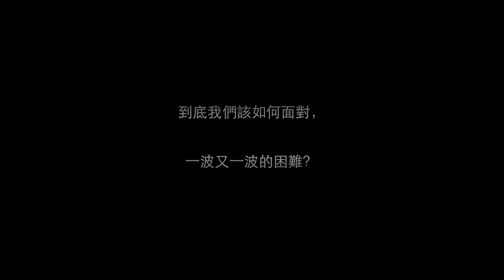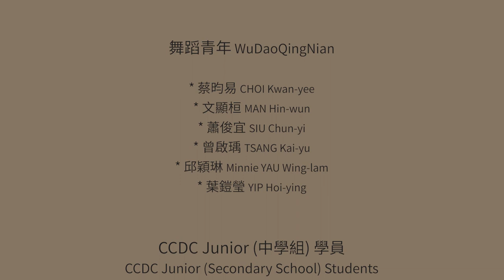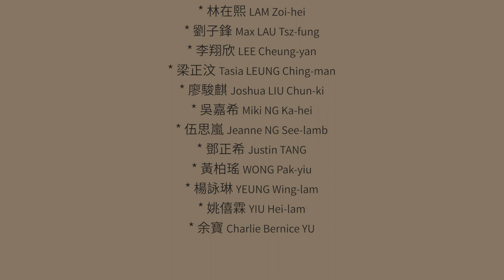CCDC舞蹈中心Dance Centre︱舞蹈研究及發展平台：探索舞動影像 Dance Research& Development Platform: Exploring Movement-image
「在命運漩渦中驚醒，發現身處廁塔的水流，湧向大海……」

面對困難與危機，一眾青少年積極尋求出路、自我鍛鍊；在探索之路上乘風破浪，踏著舞步沖上雲端。

CCDC Junior 、「舞蹈青年」在CCDC藝術總監伍宇烈及一眾導師的率領下，衝破疫情限制保持舞動並發揮創意，透過錄像導演李家祺的精妙鏡頭運用及剪接技巧，共同把舞蹈製作成影片於網上與公眾分享。

Waking up to the swirl of fate, I am sliding through the sewer and flushing down to the ocean…

Facing the difficulties and crises ahead, our youngsters make every effort to seek a way out and strive for progress. As they ride out the storm fearlessly, they dance to reach new heights in the journey of exploration.

Under the leadership of CCDC Artistic Director Yuri Ng and instructors, students of CCDC Junior and WuDaoQingNian made a breakthrough from the restrictions during the pandemic. They kept on dancing with their boundless imagination and creativity, under the video direction and editing by Ka-ki Lee, a movement-image is produced and now published online for the public to experience the journey by the team.

【創作團隊】
藝術總監︱伍宇烈
錄像導演︱李家祺
意念︱伍宇烈、李家祺 （靈感來自謝立文《屎撈人》)
音樂顧問 ︱賴映彤
編舞及研究指導︱龐智筠 - 舞蹈青年、鄺韻儀 - CCDC Junior (中學組) 、林詠茵 - CCDC Junior (小學組)
創作及演出︱柯志輝、舞蹈青年*、CCDC Junior (中學組) 學員^、CCDC Junior (小學組) 學員⁺

*舞蹈青年︱蔡昀易、文顯桓、蕭俊宜、曾啟瑀、邱穎琳、葉鎧瑩

^CCDC Junior (中學組) 學員︱陳以情、張靖嵐、張日然、曹汶慧、何峻軒、林詠熙、林願琪、林在熙、劉子鋒、李翔欣、梁正汶、廖駿麒、吳嘉希、伍思嵐、鄧正希、黃柏瑤 、楊詠琳、姚僖霖、余寶

⁺CCDC Junior (小學組) 學員︱陳世希、陳映曈、張晨萱、何卓鴒、葉舜喬、簡心玥、關止傜、林蔚翹、梁可予、伍思豊、伍思辰、魏汀葵、蕭柏霆 、謝霈澄、 謝霈樺、黃善愉、胡湘怡、袁子婷

【Creative Team】
Artistic Director︱Yuri NG
Video Director︱LEE Ka-ki
Concept︱Yuri NG, LEE Ka-ki (Inspired by Brian TSE’s The Excreman)
Music Advisor︱Siu Tung
Choreographers and Research Instructors︱Noel PONG- WuDaoQingNian, Ronly KONG - CCDC Junior (Secondary School), Peggy Lam - CCDC Junior (Primary School)
Creative Performers︱ Felix Ke、WuDaoQingNian*、CCDC Junior (Secondary School) Students^、CCDC Junior (Primary School) Students⁺

*WuDaoQingNian︱CHOI Kwan-yee, MAN Hin-wun, SIU Chun-yi, TSANG Kai-yu, Minnie YAU Wing-lam, YIP Hoi-ying

^CCDC Junior (Secondary School) Students︱Chan Yi-ching, Aqua CHEUNG Ching Laam, Jeannie CHEUNG Yat-yin, CHO Man-wai, HO Owen, LAM Wing-hei, Iris LAM Yuen-kei, LAM Zoi-hei, Max LAU Tsz-fung, LEE Cheung-yan, Tasia LEUNG Ching-man, Joshua LIU Chun-ki, Miki NG Ka-hei, Jeanne NG See-lamb, Justin TANG, WONG Pak-yiu, YEUNG Wing-lam, YIU Hei-lam, Charlie Bernice YU

⁺CCDC Junior (Primary School) Students︱Anselm CHAN Sai-hei, CHAN Ying-tong, CHEUNG Sen-huen, Chloe HO, Kambyl IP Shun-kiu, KAN Sum-yuet, KWAN Tsz-yiu, Chloe LAM Wai-kiu, Una LEUNG Ho-yu, Lucia NG See-light, Gianna NG See-sun, Timea NGAI Ting-kwai, SIU Pak-ting, TSE Pui-ching, TSE Pui-wa, WONG Sin-yu, WU Sheung-yee, YUAN Tsz-ting